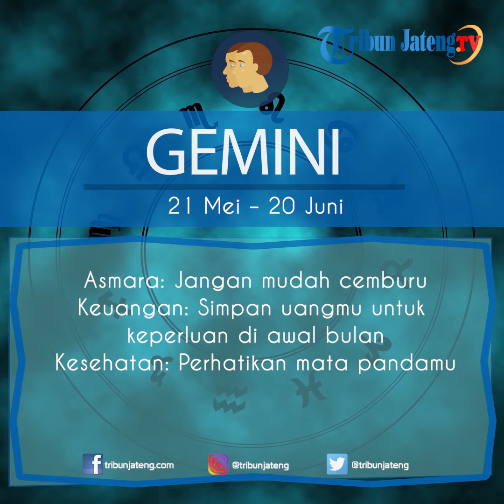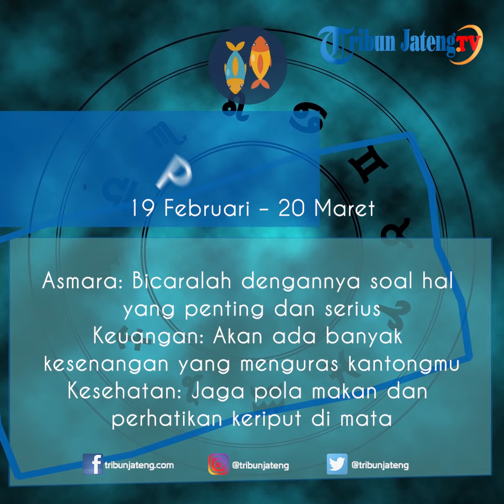Horoskop Ramalan Zodiak Minggu, 9 Februari 2020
Ini dia ramalan zodiak cinta Minggu 9 Februari 2020 bagi Anda yang membutuhkan. Lengkap mulai dari ramalan zodiak asmara Aries, Taurus, Gemini, cancer, Leo, Virgo, Libra, scorpio, Sagitarius, Capricorn, Aquarius, hingga ramalan bintang Pisces.